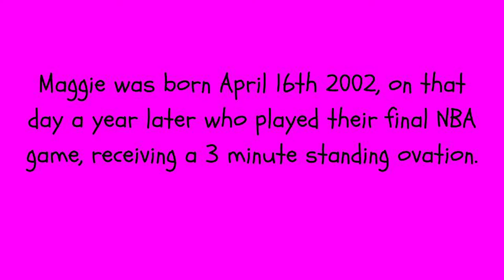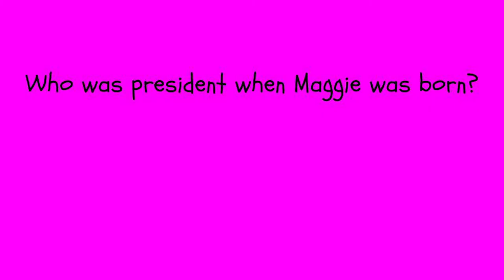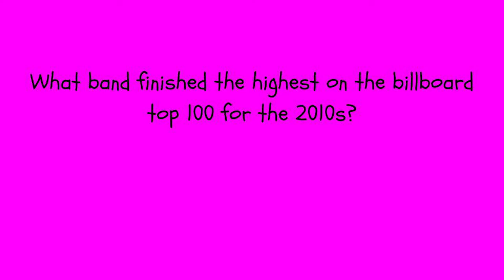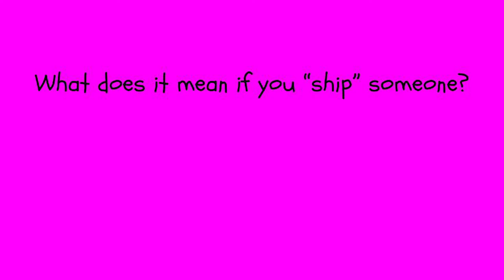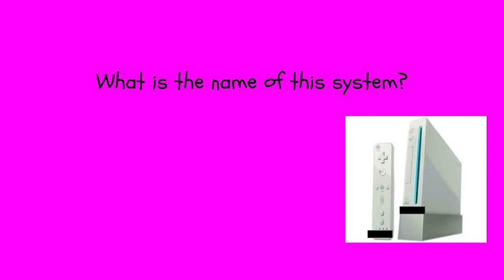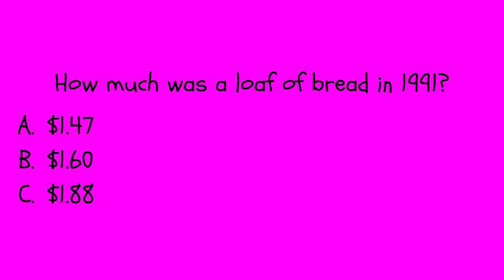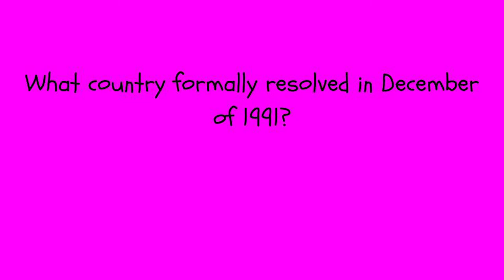Generation Game- Episode 3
This week on Generation Game we have 1991 taking on 2002 as Dr. Deshaw tries to prove she's still in the know and Maggie shows her knowledge of the 90s.